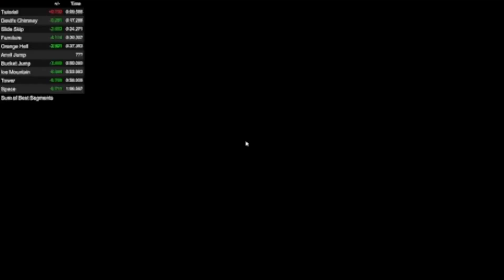Getting Over It Space% World Record (1:06.567)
The Space% guy is back

Awful recording quality my OBS is weird